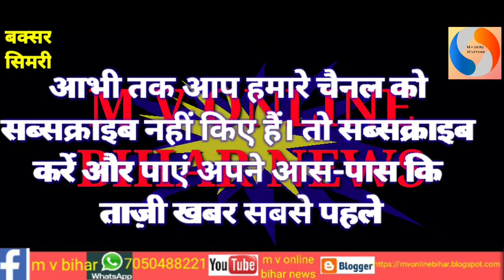कैसे बना है। सिमरी कालरात्रि मंदिर और क्या है,ईसका रहस्य आप भी जाने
M v online bihar news रखें सबसे पहले खबरे लगातार अपडेट